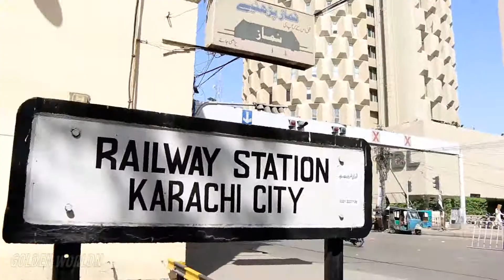Karachi the city of lights.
Karachi the city of lights. Some best point to must visit in Karachi
& local street life & local street food of Karachi